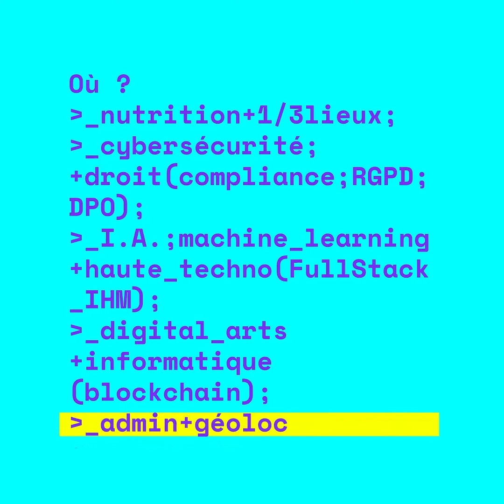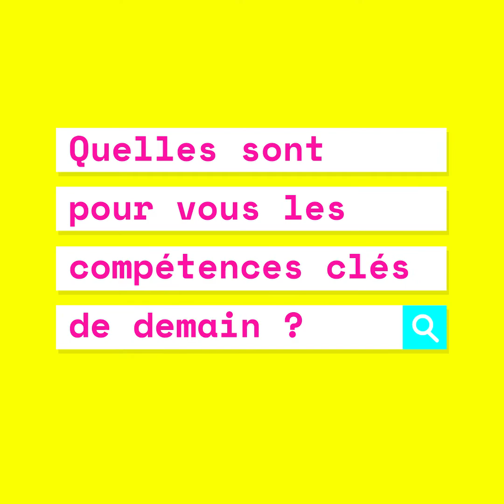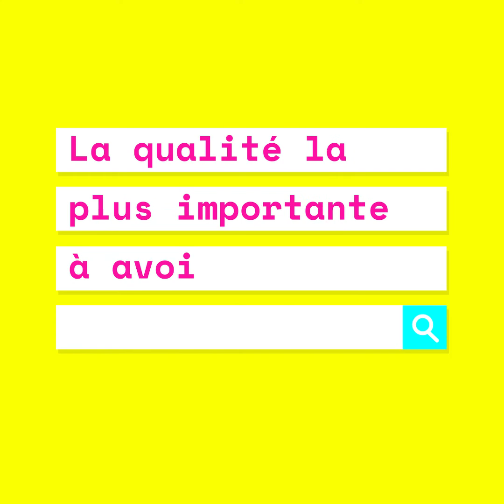Regards croisés - Les métiers du numérique épisode 1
Le conseil local du numérique vous propose une série de quatre épisodes autour des métiers numériques de ses membres.

Dans ce premier épisode découvrez :
➡️ Camille Corman, fondatrice de 1Food1Me
➡️ Laurence Besançon, fondatrice de La Ruche Saint-Germain

Quels sont les impacts du digital dans leur secteur ? Quelles sont les compétences-clés à acquérir ?
Réponses en vidéo ☝️